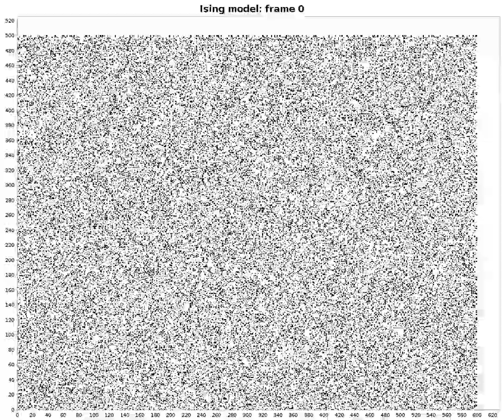Gibbs sampling of the Ising model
Gibbs sampling of an Ising model with "temperature" parameter beta=0.4. Sampled in parallel using a "chequerboard" updating scheme, via a "comonadic" approach in Scala. 1,000 iterations, unthinned.